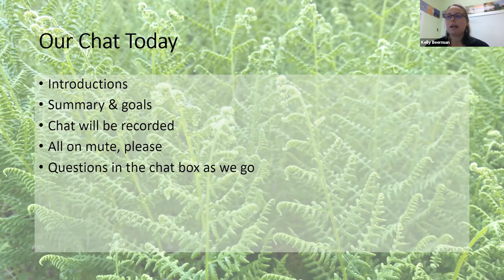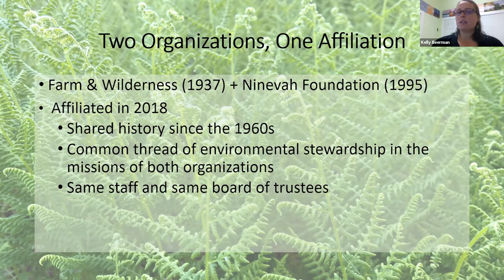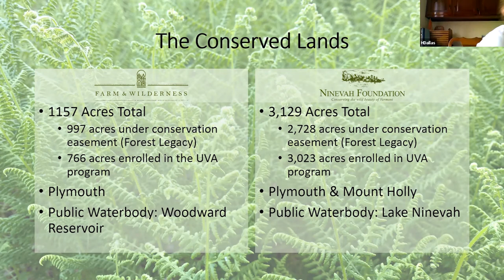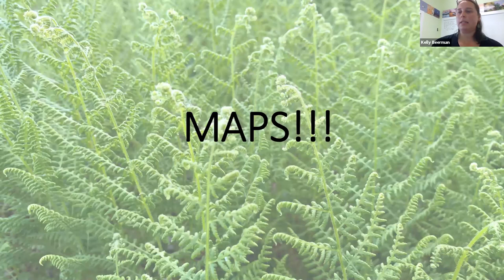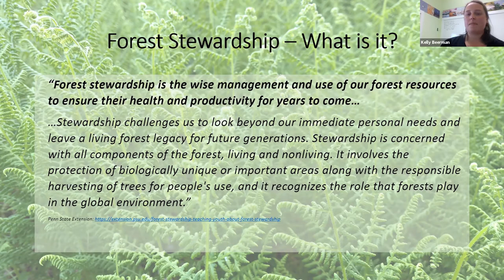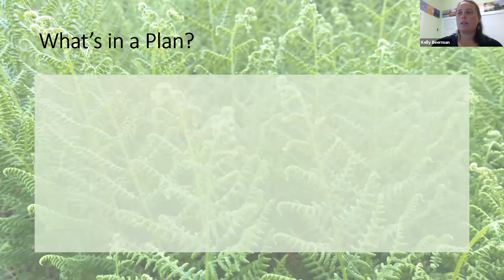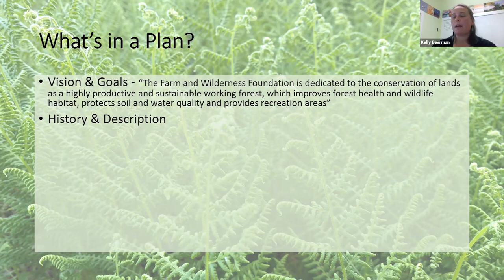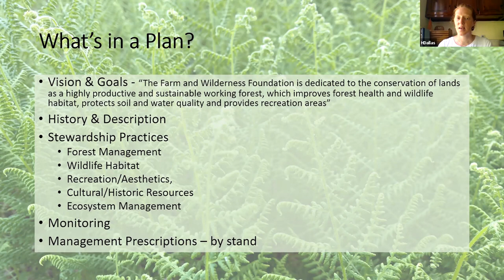Conservation Chats - "Forest Stewardship"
Conservation Chats is a regular program of the Ninevah and Farm & Wilderness Foundations in Vermont. This episode features Hannah Dallas, Southern Windsor Count Forester discussing Forest Stewardship.